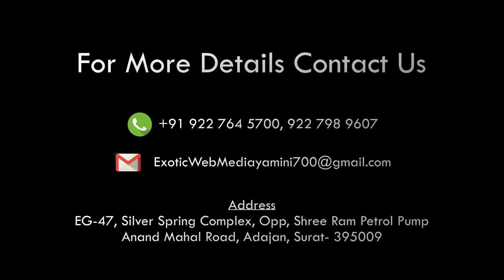Somnath mahadev temple shrungar Aarti Monday 5 aug 19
श्री सोमनाथ महादेव मंदिर,
प्रथम ज्योतिर्लिंग-गुजरात (सौराष्ट्र)
दिनांक 05 अगस्त 2019, तिथि श्रावण शुक्ल पंचमी-सोमवार
प्रातः शृंगार आरती